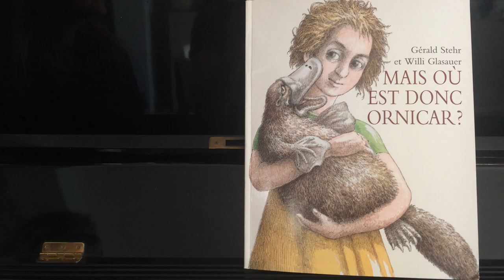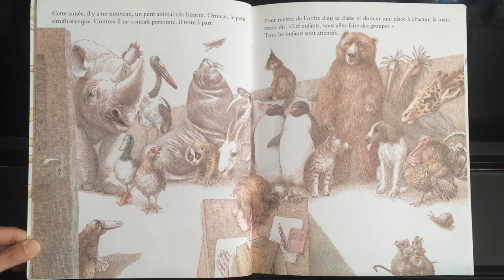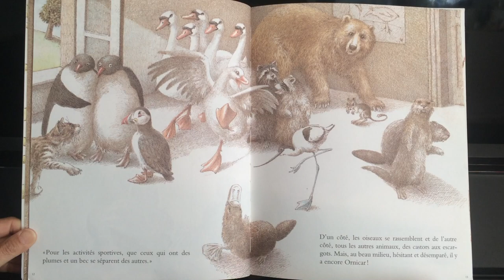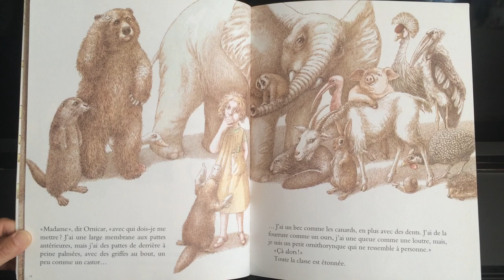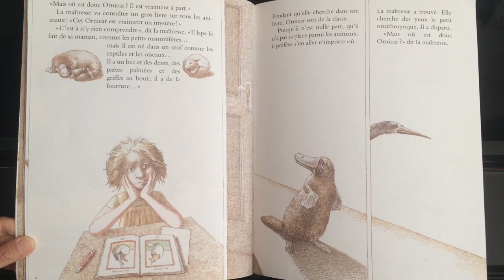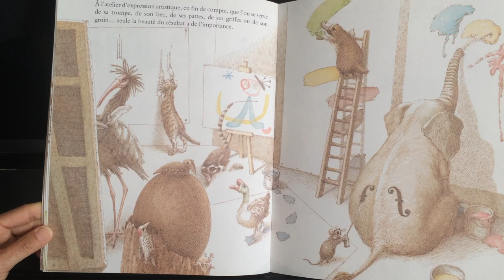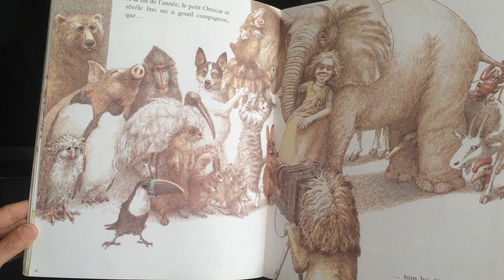« Mais où est donc Ornicar ? » lecture à haute voix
Lecture à haute voix du livre « Mais où est donc Ornicar ? »
Auteur: Gérald Stehr
Illustrateur: Willi Glasauer.